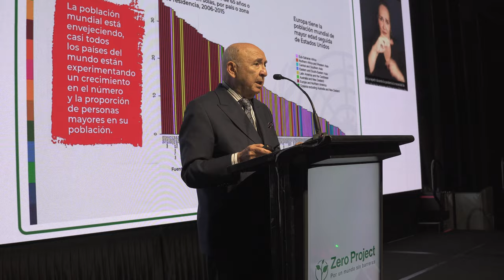ZeroConLATAM24 Highlights with Martin Essl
ZeroConLATAM24: Celebrating Inclusive Education in Santiago de Chile

Martin Essl, Founder of the Essl Foundation and the Zero Project, shares his takeaways from the Zero Project Latin America Conference - ZeroConLATAM24, organized by Fundación Descúbreme, the Zero Project, and ONCE Social Group.

With 500 passionate attendees on-site and over 1,000 joining the sessions online, the event was a vibrant hub of innovation, connection, and learning. ZeroConLATAM24 focused on inclusive education and brought together thought leaders, educators, and advocates dedicated to creating a world where everyone has access to quality education.

/zeroprojectorg